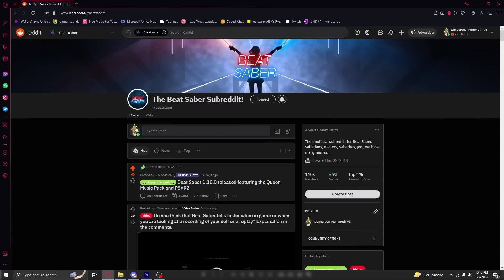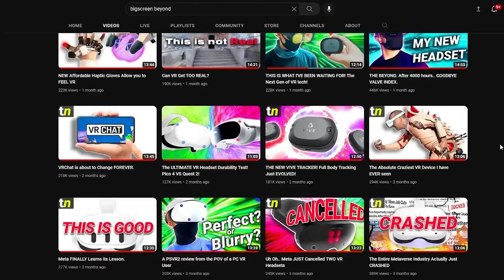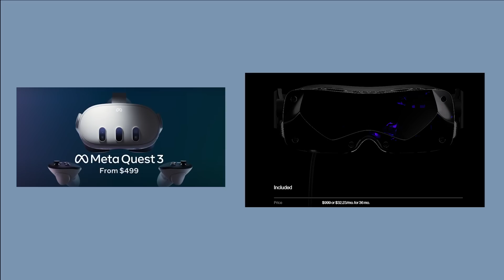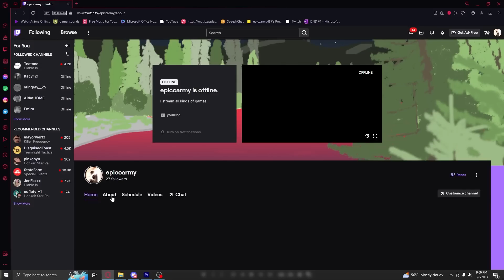Goodbye.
Pretty much just made this video to not have a 6 month gap between videos...and for clickbait. I'm like 70% done with my next video but I do need a headset to finish it.

STEPS I TOOK TO FIX THE BOOT LOOP
everything in the boot menu (power and - volume buttons). I tried it all pugged in and un-pugged. I left it for 24 hours connected to a power source and in that time the light did change from white to orange to green but that was the only change. It has now sat turned off unplugged for ~5 days and still no change.

FIXED- kinda, I just left it alone for a month until a new system update came out and everything fixed itself, and no factory reset went through.